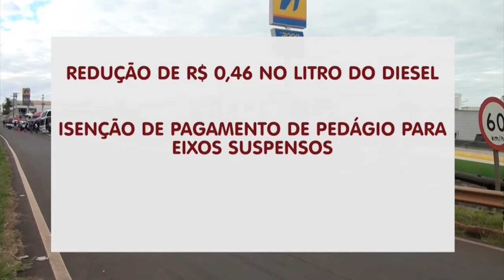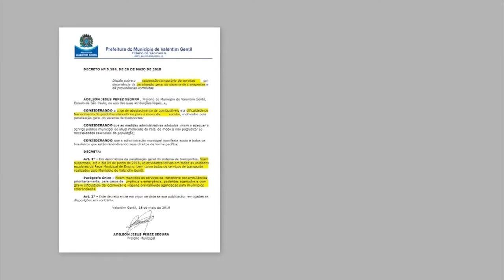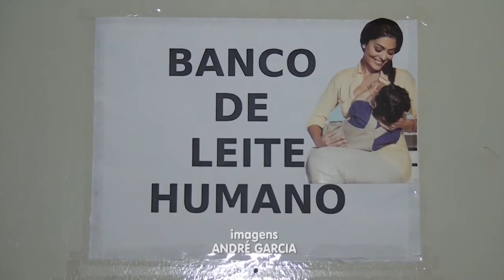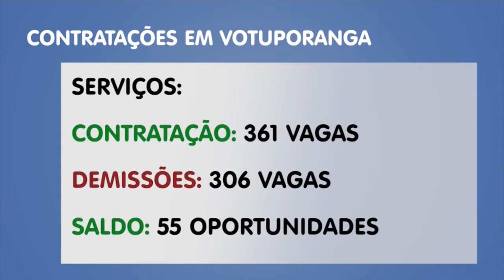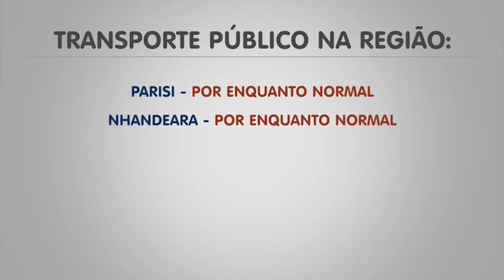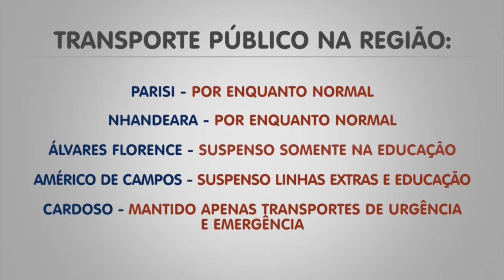TVU Jornal 2ª edição 29/05 terça – feira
No TVU Jornal 2ª edição de terça -feira 29/05, você confere os destaques: O decreto de emergência assinado pelo prefeito de São José Do Rio Preto, Edinho Araújo, por conta da falta de combustível e de gás. Hoje em Valentim Gentil, alguns serviços públicos também foram interrompidos. Tudo isso e muito mais você confere aqui no TVU jornal.